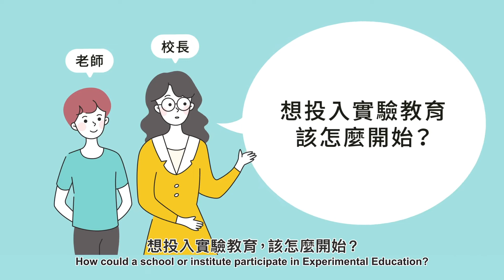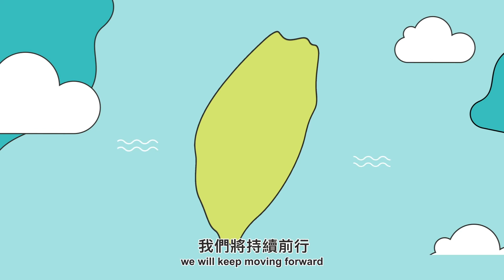【說明短片】臺灣實驗教育推動中心簡介 About Taiwan Experimental Education Center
【English】

From local to international , from theoretical  to practical,

in order for children have an equal, diverse and adaptive educational environment, the

Taiwan Experimental Education Center and its fellows keep moving forward.

To fulfill our mission, we provide four core services to support educational innovations in Taiwan.

Scene 1 : How could a school or institute participate in Experimental Education?

For schools or institutes vested in transformation, we will accompany them by  providing courses and professional development  that are beneficial and constructive for meaningful change.

Scene 2: As a teacher, how should I teach in an experimental education setting?

For those currently teaching in experimental education, we focus on empowerment.

We help them build a support network and improve their competency and understanding about experimental education

Scene 3: What are benefits of experimental education?

For researchers, students and parents interested in experimental education, we create a network that connects various stakeholders, fosters cooperation, and provides a forum to exchange ideas.

Where should experimental education of next generation go?

For those educators and policy makers,  study, analyze and evaluate the current development our outcomes associated with effective experimental education

We provide suggestions to improve policies and systems regarding the expansion and maintenance of experimental education

Along this amazing journey, we will keep moving forward

and create a better environment for children in Taiwan.

【華語】

從鄉村，到國際
從研究，到實務
臺灣實驗教育推動中心和伙伴們
一直不斷前進著

為此，我們擬定了四大核心任務
支援臺灣教育創新的現場

現場一｜想投入實驗教育，該怎麼開始？

針對準備轉型的教育單位
我們的任務是「陪伴擴展」
讓學校更容易接觸到適合的實驗教育知能

現場二｜實驗教育的現場，我該怎麼教？

針對現場實驗教育工作者，
我們將重點放在「培力增能」
建構起同儕支持體系，並培力相關知能

現場三｜大家都說實驗教育好，有哪些可能呢？

針對教育研究人員及學生和家長
我們規劃了「推廣交流」
讓彼此建立連結、參與，互相協力

現場四｜下個世代的實驗教育，該往哪裡去？

針對教育工作者及政策制定者
我們則致力於「研究分析」
增進交流進展，讓政策更加完善

在這條道路上，我們將持續前行
為台灣的孩子，開創更好的教育環境！

官方網站 official website of "Taiwan Experimental Education Center"